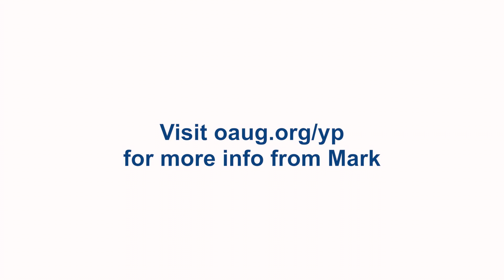OATUG Pro Tips: Take Five – Oracle EBS Upgrades, Patching and Custom Code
Get tips for working with the custom code to facilitate your Oracle E-Business Suite (EBS) upgrade and patching efforts.